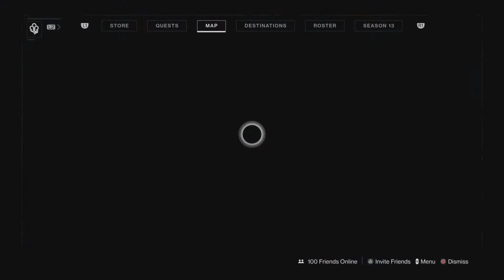Flawless Insight Terminus 22 Minutes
This was my 560th GM clear, was really smooth flawless run. Enjoy